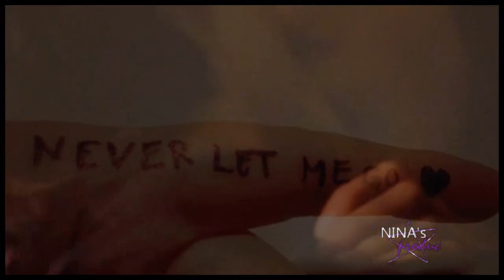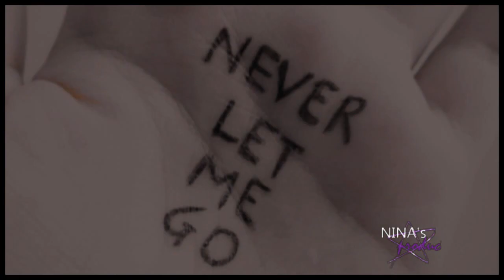DAMON&ELENA 3X19 | never let me go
SO WOWWWWW what an AMAZING EPISODE! you know how much i loved?. well you can't even imagine, i dont know what goes on elena's mind but everytime damon touches eher either if it's on her hand, hip etc. she feels so turned on, omg! WAy to different from with stefan... anywayROSES SPEECH AMAZING! HE WILL BE THE BEST!
I wanted to THANK to my peeta and katniss amazing vid fans, they were all so gentle with me so here it is.
tHESE IMAGES WITH HANDS SAYING NEVER LET ME GO, WERE THE AMAZING DELENA FANS! I THOUGHT IT WOULD BE GOOD TO SPREAD THE WORD.